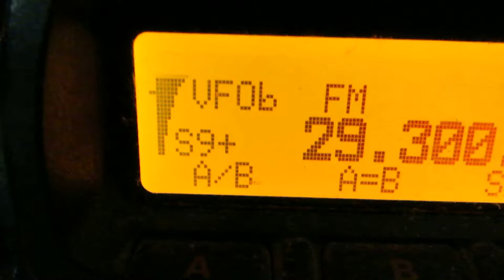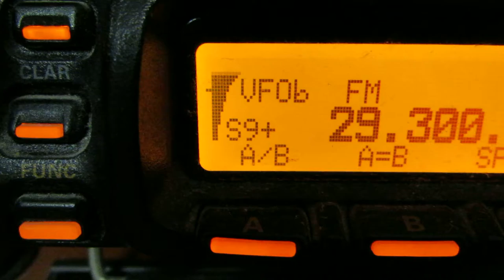Тест 2: Антенна - МШУ - АТТ - фильтр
Проверяю на примере приема Эхолинка за 70км связку:
Антенна - МШУ - АТТ - фильтр